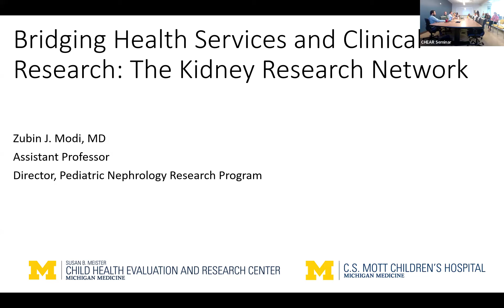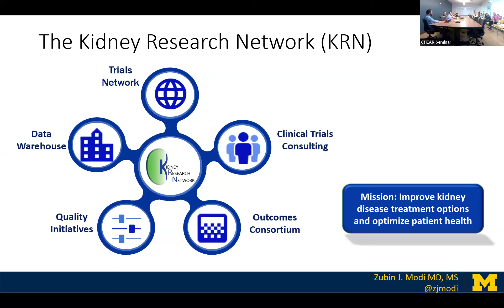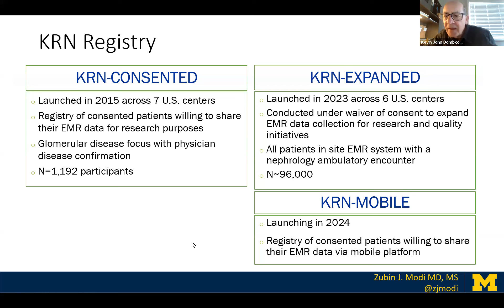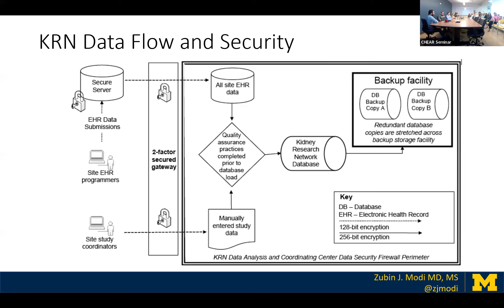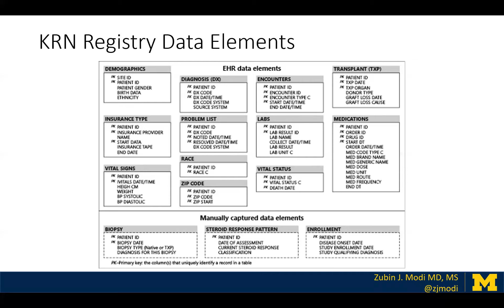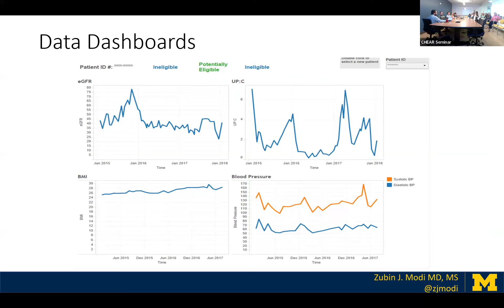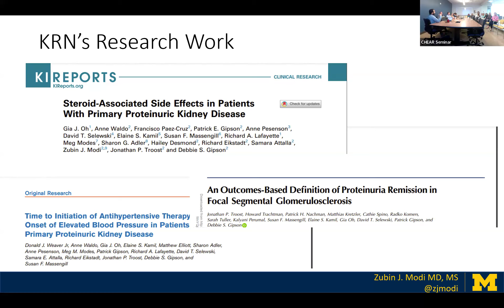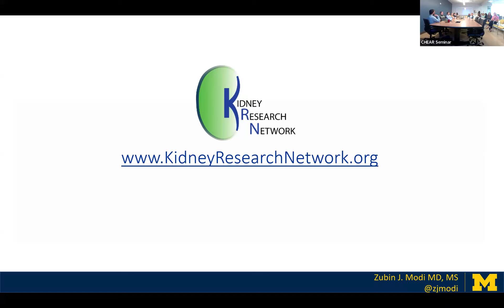Bridging health Services and Clinical Research: The Kidney Research Network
Zubin Modi, MD

Dr. Modi is pediatric nephrologist and clinical and health services researcher. He directs the Pediatric Nephrology Research Program and is a Faculty Investigator at the Susan B. Meister CHEAR Center. His current work includes collaborative multi-center studies, electronic health record research, and emerging research technologies. Overall, his research agenda focuses on ensuring that proven medical care and ongoing discovery are optimally delivered to patients with kidney disease.  Dr. Modi is the PI of the Kidney Research Network (KRN) Data Analysis and Coordinating Center (DACC), a multi-center electronic health record registry for pediatric and adult kidney disease.